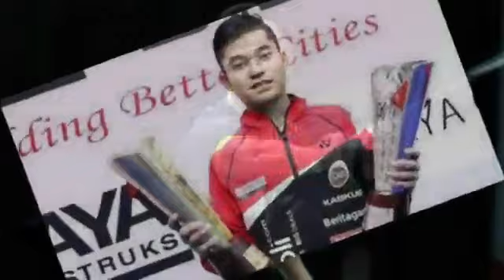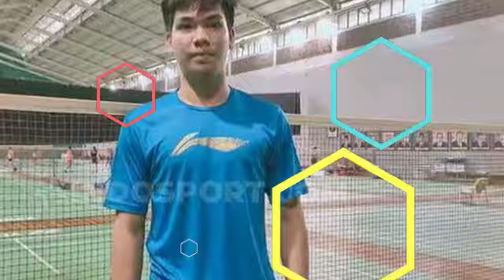🔴INFO BADMINTON TERPANAS HARI INI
Tim Indonesia terus memantapkan persiapan untuk pertandingan maupun untuk keberangkatan turnamen bulutangkis Spain Masters 2021. Ajang berlevel Super 300 ini akan bergulir pada 18-23 Mei di Palacio de Deportes Carolina Marín, Huelva, Spanyol. Lalu apa saja persiapan yang telah disiapkan para Atlet?

Pelatnas PBSI menurunkan 15 wakil pada Spain Masters 2021 yang akan terbang menuju Negeri Matador pada Sabtu (15/5/2021) dini hari menggunakan maskapai Qatar Airways dengan nomor penerbangan QR955 via Doha.

Seluruh wakil Merah-Putih ini sudah menjalani tes PCR pada Kamis (14/5/2021) sebagai syarat untuk melakukan perjalanan internasional.

Sementara tiga wakil lain yang merupakan atlet profesional sudah tiba terlebih dahulu di Spanyol. Mereka adalah Ihsan Maulana Mustofa, Dejan Ferdinansyah/Serena Kani, dan Ghana Muhammad Al Ilham/Ni Ketut Mahadewi Istarani.

Sementara itu, wakil ganda putra, Leo Rolly Carnando/Daniel Marthin mengaku persiapan mereka sudah bagus jelang keberangkatan.

"Persiapan kami sudah bagus. Tinggal nanti saat main saja bagaimana mengatur strateginya," ucap Daniel kepada Tim Humas dan Media PP PBSI, melalui rilis yang diterima Bola.com, Jumat (14/5/2021).

"Kami mencoba meningkatkan semuanya ya. Teknis dan nonteknis. Komunikasi diperlancar dan juga mematangkan pola. Karena memang evaluasi dari pelatih, kami belum konsisten bermain dengan pola yang diinginkan," imbuh Leo, soal persiapan menghadapi Spain Masters 2021.

Di babak pertama, Leo/Daniel akan bersua Marvin Datko/Patrick Scheiel asal Jerman. Kedua pasangan itu belum pernah bertemu sebelumnya.

"Kami belum pernah bertemu pasangan Jerman ini. Di pertandingan nanti kami tidak boleh lengah karena kami belum tahu permainan mereka seperti apa. Jadi harus langsung fokus ke pola kami," ucap Daniel.

"Kami memang berada di unggulan kedua tapi benar kata Daniel, kami tidak boleh lengah. Semua lawan pasti berat jadi kami mau waspadai semuanya," sambung Leo.

Selain Leo/Daniel, ganda putra juga menurunkan tiga wakil lainnya. Bagas Maulana/Muhammad Shohibul Fikri (unggulan ketiga), Pramudya Kusumawardana/Yeremia Erich Yoche Yacob Rambitan (unggulan kelima), dan Sabar Karyaman Gutama/Moh Reza Pahlevi Isfahani.

Dengan tiga pasangan yang menempati unggulan, ganda putra memang dipatok meraih gelar juara di ajang ini.

"Persaingan akan sangat ketat, terutama kami ganda putra Indonesia ya karena pelatih dan pengurus meminta salah satu dari kami ada yang bisa juara," kata Leo.

"Di latihan kan sudah sering ketemu dan porsi yang diberikan sama. Nanti lihat bagaimana di lapangannya, siapa yang lebih siap yang akan menang. Tapi kami tidak mau mikir terlalu jauh dulu, mikirnya satu demi satu saja," tutup Leo.

So gaes, bagaimana komentar kalian? Jangan lupa tulis di kolom komentar ya